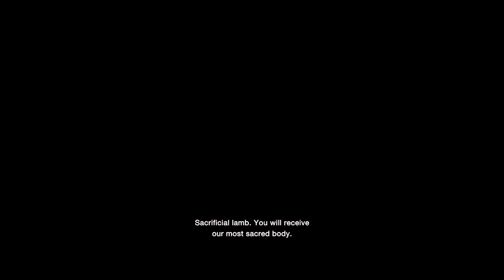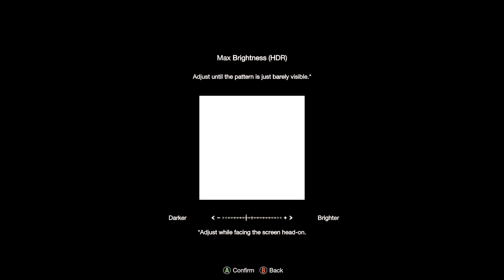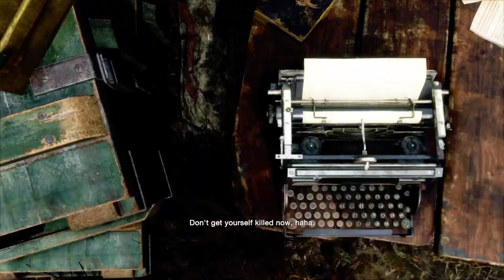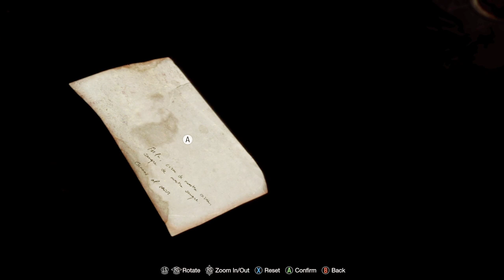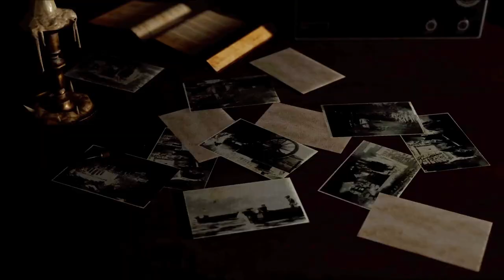RESIDENT EVIL 4 CHAPTER 02.